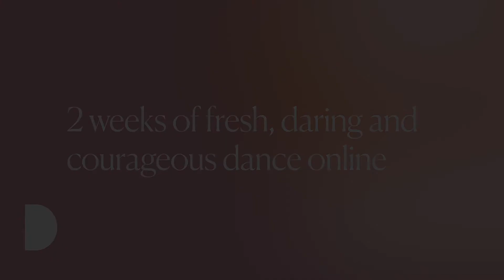KOMM UND BIRG DEIN ANTLIZ - Ioannis Mandafounis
Part of a TRIPLE BILL from Lyon Opera Ballet
This varied programme of works created by three different chorographers includes two outstanding solo pieces and a hypnotic group performance.

Martens’s solo is a choreographic explosion that brings together classical music and movement with contemporary and unexpected choreography, while Ioannis Mandafounis contrasts meticulous choreography with improvisation in a piece that gives space and freedom to the dancer’s body. Finally, in a new version of his acclaimed piece inspired by Tyrolean folk dance, Alessandro Sciarroni creates a series of breathtaking and hypnotic choreographic patterns that test the physical endurance of the dancers.

Available: 7pm, Tues 18 May – 11:59pm, Sat 22 May
€12

CREDITS
Concept and Choreography: Ioannis Mandafounis
Collaboration, Interpretation and Costume: Yan Leiva
Music: Robert Schumann, Frauenliebe und -leben Op.42; 6. Süsser Freund, du blickest mich verwundert an.
Lights Yohann Ambert-Fourcade - Opéra de Lyon
Production: Opéra de Lyon